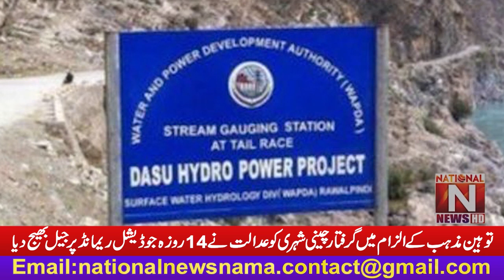Court sent the Chinese citizen arrested on the charge of blasphemy to jail on 14-day judicial remand